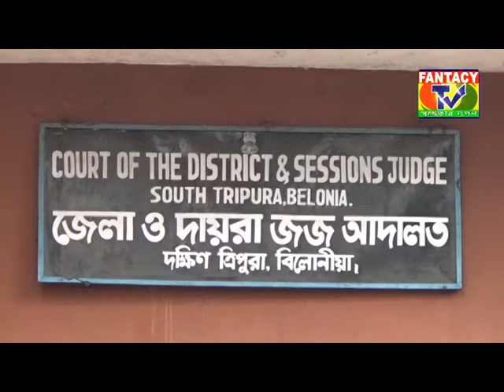তৃষ্ণা অভয়ারণ্যে বন্য শিকারিরা এখনো সক্রিয় ! মামলা দায়ের, বাইসনের মাংস-সহ ধৃত যুবক ত্রিপুরাতে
ভেটেনারি ল্যাবে গেল বাইসনের মাংস ও চামড়া । শর্ত সাপেক্ষ জামিন মঞ্জুর করে বিলোনিয়া জেলা ও দায়রা আদালতের বিচারক বাইসনের মাংস-সহ ধৃত যুবককে ।
বাইসনের চামড়া ও মাংস সহ ধৃত যুবকের নাম আকাশ ত্রিপুরা । বয়স 19 বছর । বাড়ি বাতিসা কলোনি এলাকায় । তৃষ্ণা অভয়ারণ্যে বন্য শিকারিরা এখনো সক্রিয় । বারবার সংবাদ শিরোনামে আঁসছে হরিণের মাংস ও বন্য শুকরের মাংস দেদার বিক্রির ঘটনা নিয়ে । তারপরও শীতঘুমে বনদপ্তর এর কর্মীরা । সবচেয়ে আশ্চর্যজনক ভাবে শুক্রবার প্রকাশ্যে উঠে এলো তৃষ্ণার  বাইসান শিকারের  বাস্তব ঘটনা । বন্য শিকারিরা বাইসন শিকার করে তা যেমন বিক্রি করছে তেমনি নিজেরা রান্না করে খাচ্ছে । এ ধরনের ঘটনা হাতেনাতে প্রকাশ্য ধরতে পেল বনদপ্তর এর কর্মীরা । বৃহস্পতিবার রাতে তৃষ্ণা অভয়ারণ্য অ্যাসিস্ট্যান্ট বন্য প্রানি সংরক্ষক সঙ্গম বৈদ্যের নেতৃত্ব এক দল বনকর্মীরা অভিযান চালিয়ে বিলোনিয়া রাজনগর ব্লক এর বাতিসা কলোনী এলাকা থেকে বাইসনের মাংস চামড়া সহ হাতেনাতে ধরতে পেল 19 বছরের যুবক আকাশ ত্রিপুরাকে । ধৃত আকাশ ত্রিপুরার বিরুদ্ধে ইন্ডিয়া ফরেষ্ট এক্ট , ওয়াইল্ড লাইফ প্রটেকশন অ্যাক্ট 50ও 51 ধারায় মামলা দায়ের করা হয় । শুক্রবার বিলোনিয়া জেলা ও দায়রা আদালতে ধৃত যুবকে তোলার পর দুই পক্ষের আইনজীবীর শুনানির পর বিলোনিয়া জেলা ও দায়রা আদালতের বিচারক শর্ত সাপেক্ষ জামিন মঞ্জুর করে ধৃত আকাশ ত্রিপুরাকে ।